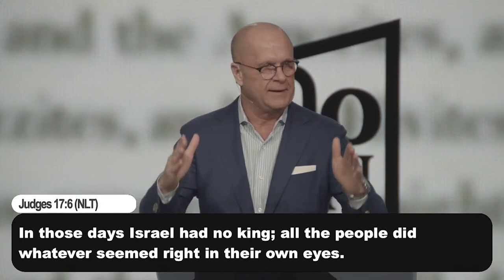Healthy Relationships | Pastor Joe Lyons | Northwest Church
Experience God. Grow Together. Serve Others.

Northwest Church TV Online - Northwest Church Bentonville | Springdale | Farmington AR

northwestchurch.tv